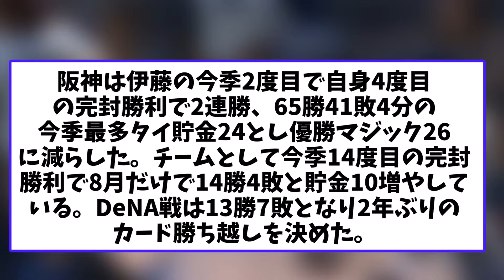阪神 マジック26！【2chなんj反応】